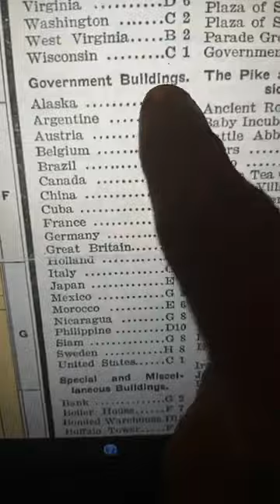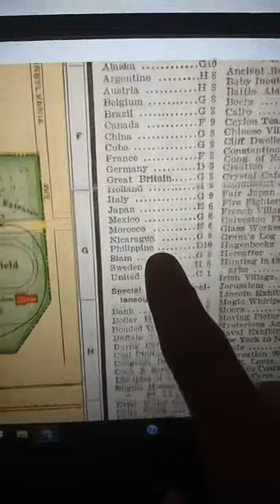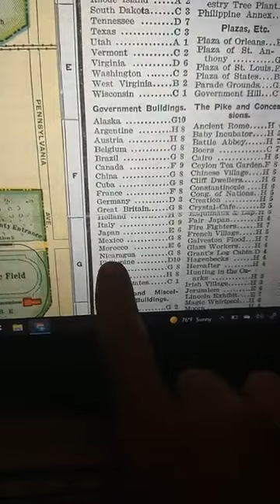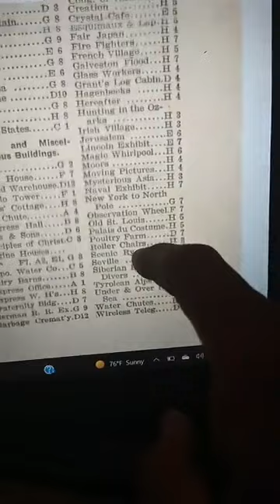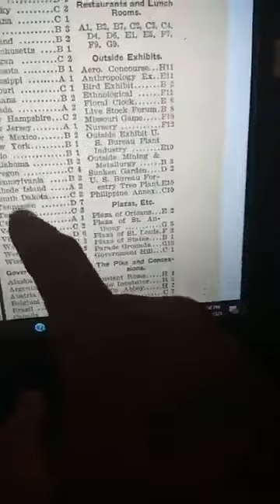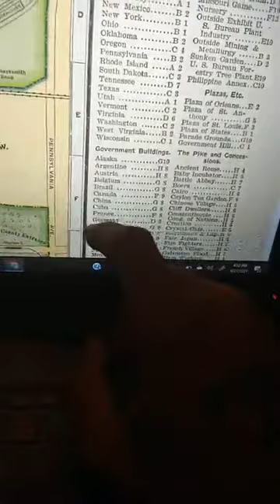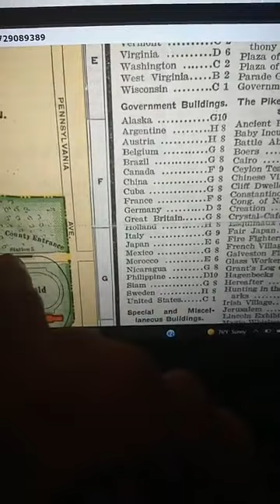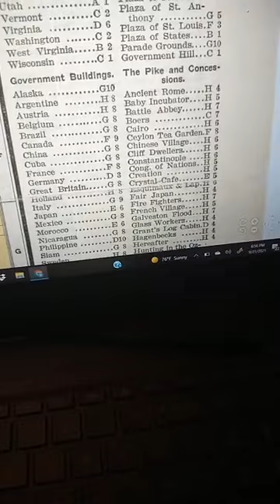A Mooron goes bat crazy when he sees a map of the World's Fair and sees Moor and Morocco.